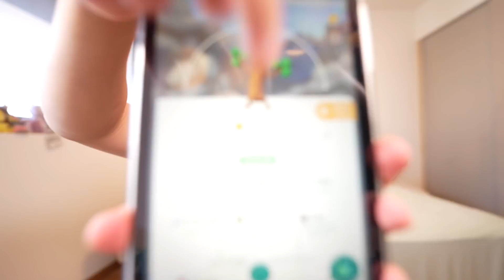Level 50 Sudowoodo’s Baby is The Strongest Baby Pokemon in Go Battle Great League in Pokemon GO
After powering up my perfect stats Bonsly up to level 50, I wanted to try it out to see how it fairs against other Pokémon in the Go Battle League in the Great League. Being just a baby Pokémon that is only obtainable from hatching eggs, I must say that it is a really strong baby Pokémon thanks to the moves that it gets.